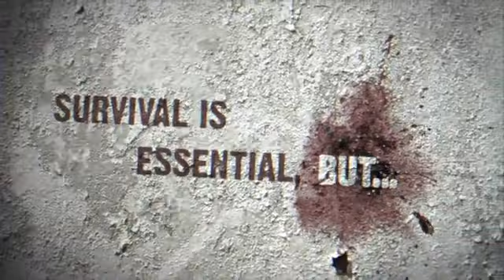GUN LOCO Trailer for Xbox 360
ESRB - Rating Pending  I  Genre  I  Action  I  Release Date  I  02/27/2011

In Gun Loco, players enter the far edge of the solar system where only the craziest criminals are sent, with no guards, no security and no rules. A collection of the craziest criminals in the universe are incarcerated on a remote prison planet with no walls and forgotten by society.

Publisher  I  Square Enix  I  Developer  I  Square Enix  I  Platform  I  Xbox 360